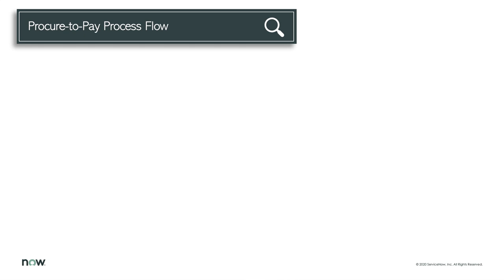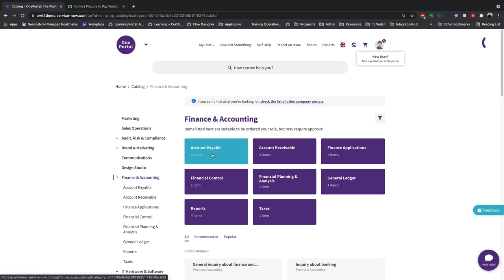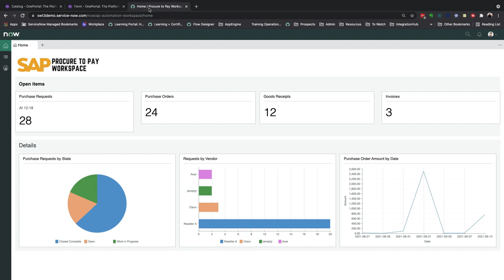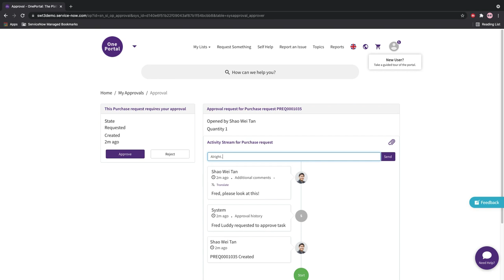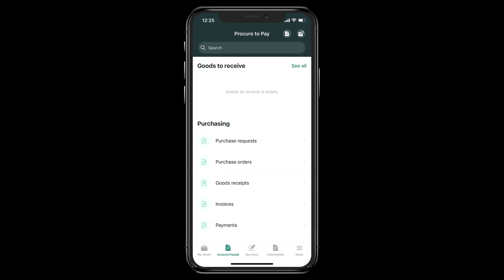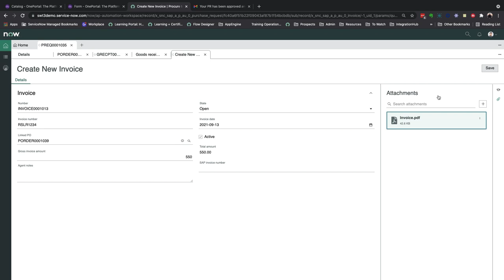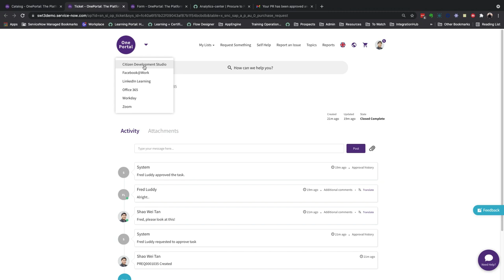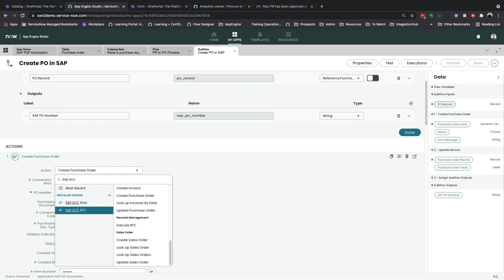Custom Application Showcase: Procure-to-Pay Automation - SAP Integration Demo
0:00 Introduction
0:30 Process flow overview
1:24 Demo start: Purchase request self-service
2:42 Custom Procure-to-pay workspace
3:13 Reviewing the purchase request + data validation example
3:51 Playbook
5:25 Purchase order integration in SAP
5:50 Goods receipt integration + mobile experience
7:45 Invoicing + Payment
9:05 Analytics Center
9:40 Quick build review

Built on the QUEBEC release